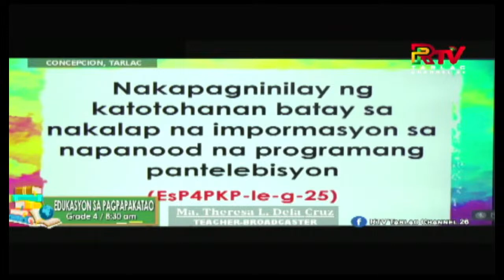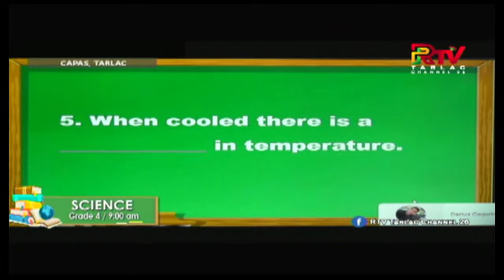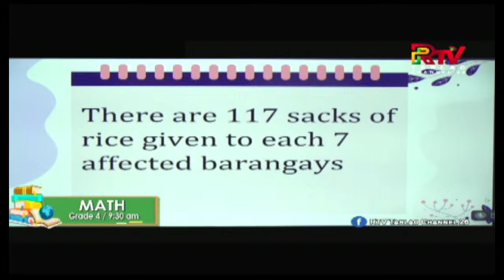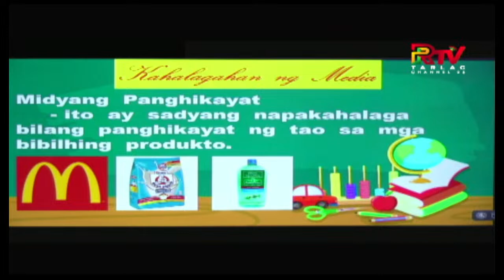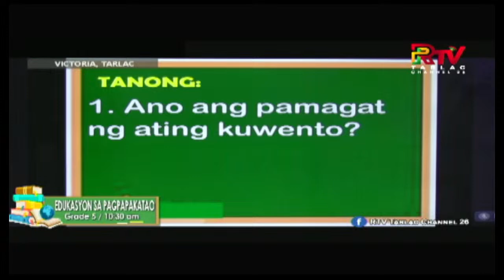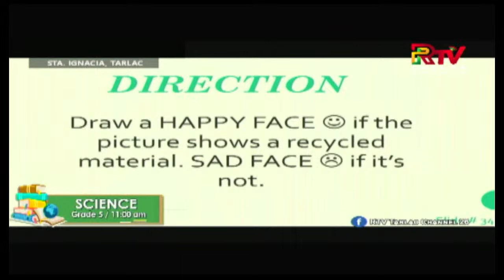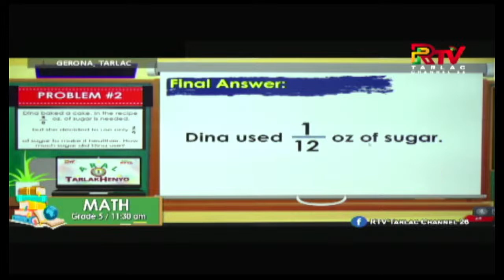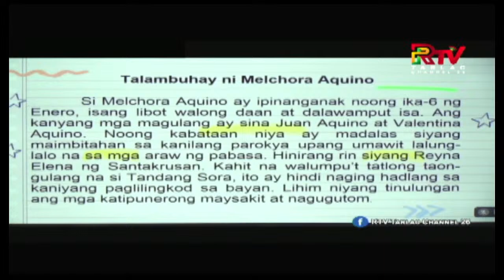WATCH LIVE : RTV Tarlac 26 DEPED - ARAL TARLAK HENYO |OTOBER 17, 2022 8:30 AM - 5:30 PM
October 17, 2022 Aral TarlakHenyo discusses the required lessons of Grades 4 and 5 in
the elementary and Grades 8 and 9 in the Junior High School levels.
The lessons are based on the so-called Most Essential Learning Competencies (MELCs).